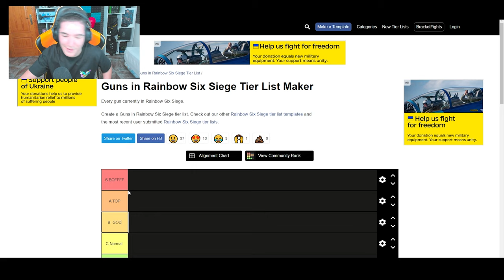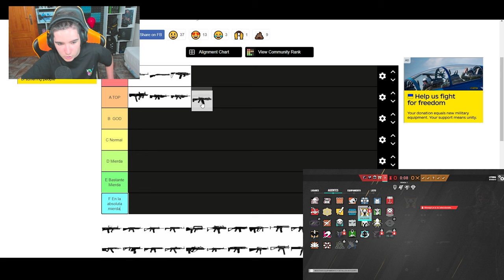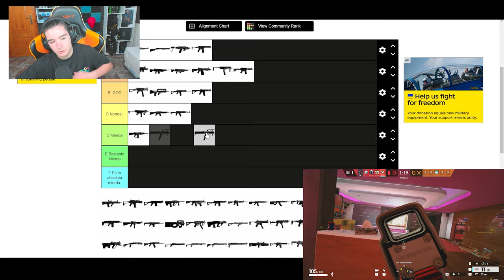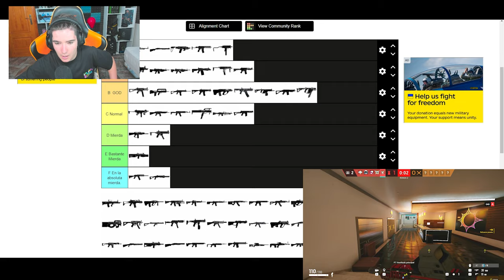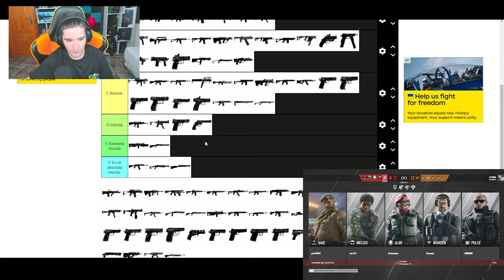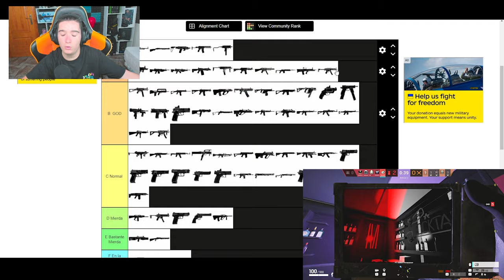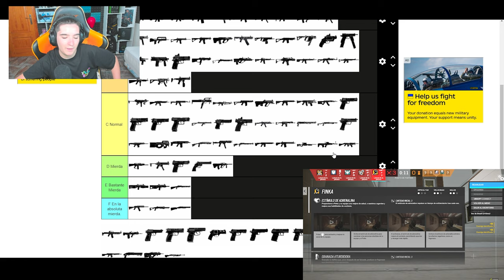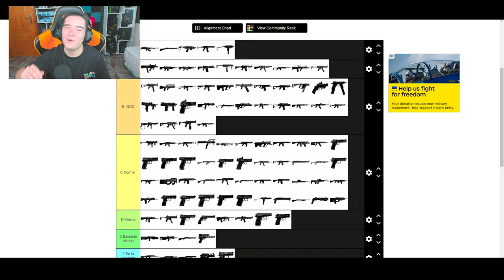🔫*TIER LIST* de LAS MEJORES y PEORES ARMAS de RAINBOW SIX SIEGE 2022 | Vector Glare | Pablotas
⏩En este Gameplay de Rainbow six siege en Vector Glare: 🔫*TIER LIST* de LAS MEJORES y PEORES ARMAS de RAINBOW SIX SIEGE 2022

► ¡Sígueme!